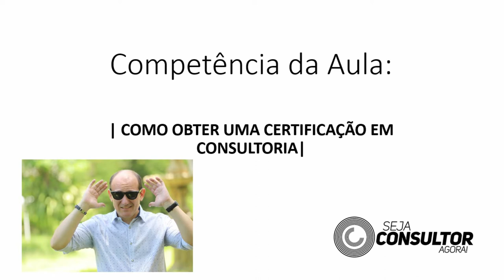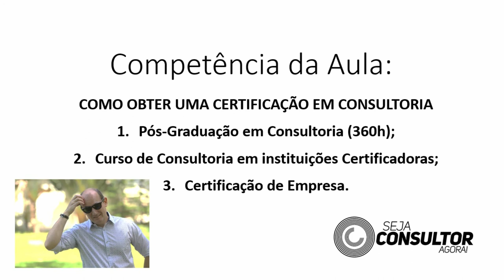Como OBTER uma CERTIFICAÇÃO em CONSULTORIA [Aula 04]